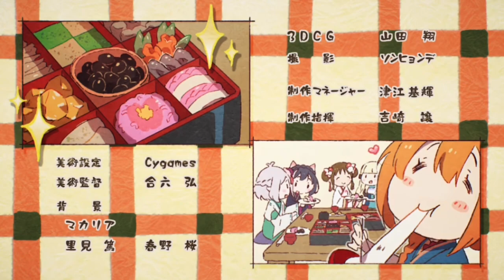Priconne Ready, Set, Go! The Landosol Guild Race Event story